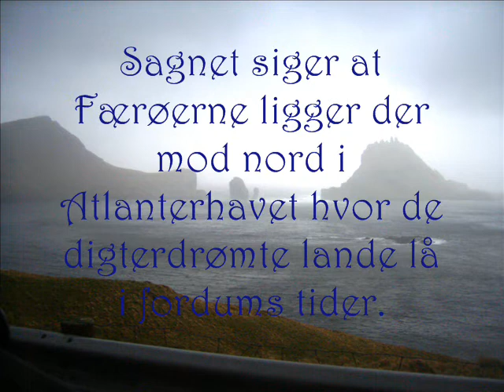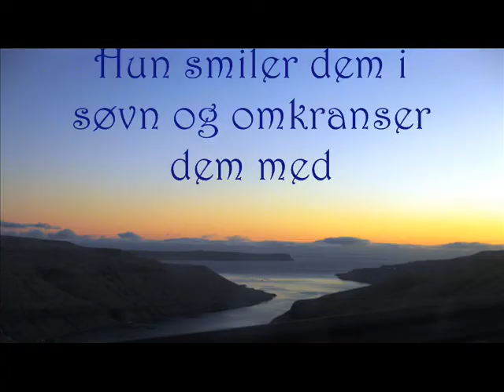Atlantis.wmv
Stanley Samuelsen.